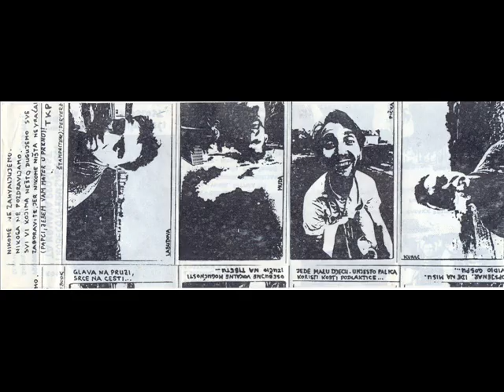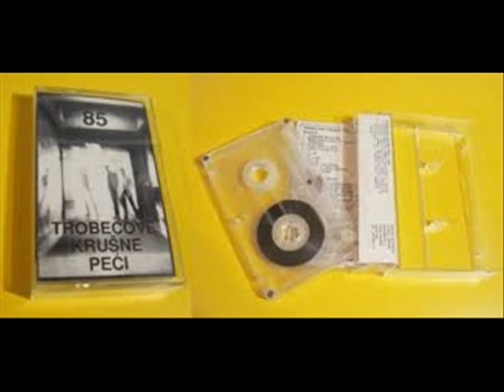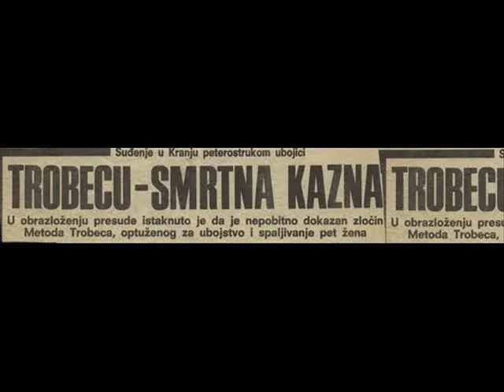Trobecove Krušne Peći - Ustajem u tami (live)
Croatia punk -
Trobecove Krušne Peći, a inspiracija je naravno notorious Metod Trobec, najpoznatiji, ako ne i jedini slovenački, pa i jugoslovenski serijski ubica, mada to nikada sa sigurnošću ne može da se ustvrdi, jer ko zna koliko ih se još provuklo neopaženo. Uglavnom, Trobec je harao Slovenijom krajem 70-ih godina, i za njega je na sudu dokazano da je ubio bar 5 žena, te je zbog toga osuđen na smrtnu kaznu koja je kasnije preinačena na višegodišnju robiju, gde je na kraju, 2006,  izvršio samoubistvo vešanjem, posle odsluženih preko 25 godina. E, sad, otkud baš "krušne peći" u imenu benda ? Naime, Trobec je svoje žrtve davio tokom seksualnog odnosa, da bi onda spaljivao tela u tzv. "krušnim pećima" koje se u Sloveniji između ostalog koriste i za pravljenje domaćeg hleba. Naravno, te krušne peći više liče na ova naša obična ognjišta, a i lože se na drva, tako da Trobec nikako nije mogao u potpunosti da ukloni dokaze svojih zločina, pa su ga tako i navatali sredinom '79.